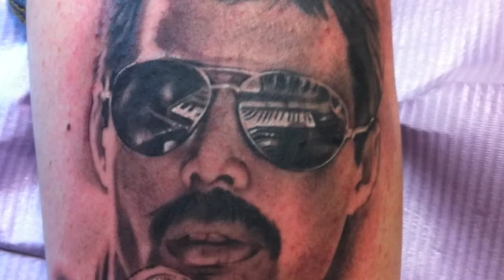Richard Garcia Tattoos - Legacy Arts Tattoo, Dallas Tx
My first slide show from iMovie. I thought I'd share some of my tattoo work. If you're in the Dallas area, come by and check out Legacy Arts Tattoo. Our address is 13021 Coit Rd.